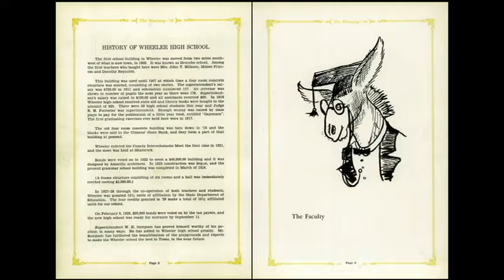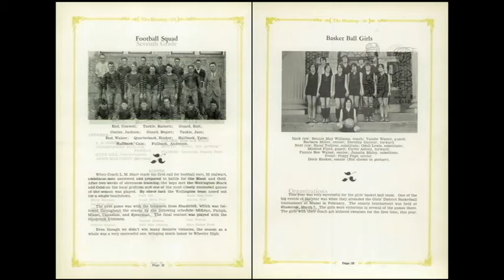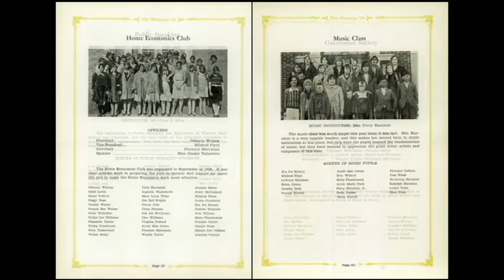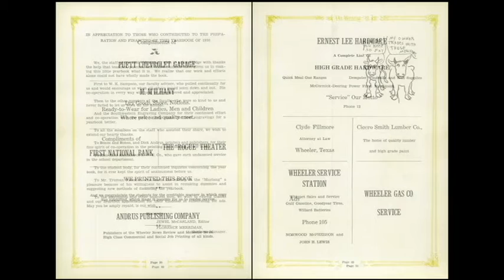1930 Wheeler HIgh School yearbook: The Mustang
WHS is in Wheeler Texas.